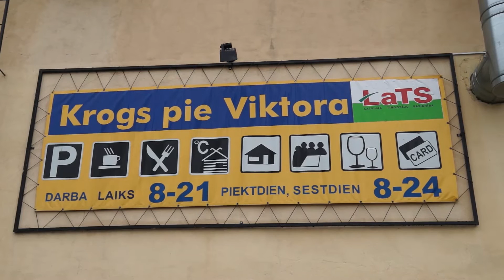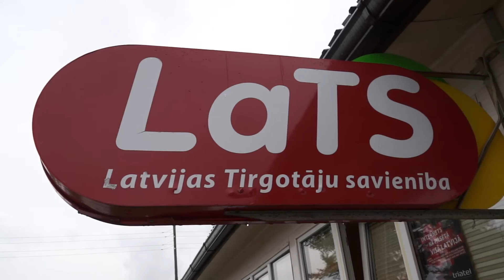Krogs pie Viktora – viesu māja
Viesu māja